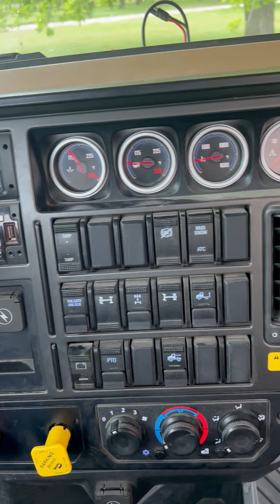GovDeals: 2021 Mack Pinnacle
2021 Mack Pinnacle sold by Young County, TX on GovDeals.com